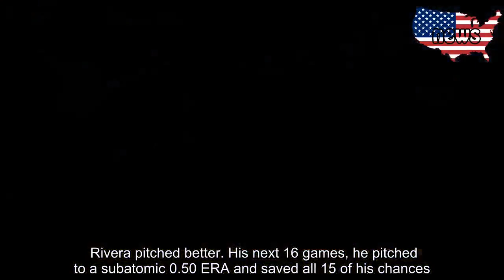Yes, even Mariano Rivera heard boos from the Yankee faithful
As Mariano Rivera settles into Cooperstown, Aaron Boone remembers one surprising thing about his brief time as Mo’s teammate: the boos.    Not for Boone, who hit a weak .254 with six home runs in the regular season, and went 5-for-31 before one big, bleeping bomb in the playoffs. No, the boos that came to mind were for Mariano.    “When I got traded here at the deadline in ‘03, [Mo] went through a stretch where he had a blown a couple of saves and had a couple of rough outings," Boone said before Saturday’s matinee at the Stadium against the Rockies.   Indeed, Rivera went through one of the worst stretches in his unanimously-voted Hall of Fame career.   After Boone arrived in a trade deadline deal from the Reds, the All-Time saves leader had one of the worse stretches of his career, blowing four saves from August 1 through the 16th and going 0-2. Batters slugged .326/.348/.488 against him, an .836 OPS.   Need a comparison. Rivera’s teammate Derek Jeter, who will join him in the Hall next year, had a worse batting average (.310) and slugged less, too (.440) through his 19-year career. Gleyber Torres, who has made the All-Star team in both of his big league seasons has a marginally superior .845 OPS through his career. For two weeks, Mo’s opponents hit like superstars and the GOAT became a goat.   Web-savvy readers may be familiar with the irony-laden meme “What’s Wrong With Mariano Week” popularized by now-defunct Yankees blog River Ave Blues, which poked fun at the fan overreaction to Mo’s extremely occasional lapses that seemed to happen every year.   The fans were restless, but Boone immediately clocked how unfazed he was.    “He’s unaffected by all that goes around,” the Yankees manager saud. “The ability to in that [closer] role, just completely turn the page.”   WARNING: Spoilers ahead.    Rivera pitched better. His next 16 games, he pitched to a subatomic 0.50 ERA and saved all 15 of his chances. Mo threw three scoreless innings in Game 7 relief to set the stage for Boone’s legacy-defining walk-off home run. Rivera won the ALCS MVP and continued to pitch OK for the next ten years.   Most Read  Shark spotted in shallow water off Long Island  EXCLUSIVE Suspect in fatal Brooklyn bodega beating of local artist offers cold-blooded epitaph: ‘I don’t care about that guy'  Trump’s call to personally vouch for A$AP Rocky lands on deaf Swedish ears as prime minister rebuffs call for bail   Boone continued to heap praise on his former teammate on the eve of his Cooperstown enshrinement, noting his graciousness in the interactions they’ve had even during his retirement. But, Boone adds, underlying his soft-spoken nature and genial treatment is “an almost perfect competitor.”   “The ability to deal with everything that goes on in the season.” Even boos from the home crowd, defines Mo’s legacy.   BREAKING NEWS: IT’S HOT  As the heat in New York approaches Aroldis Chapman’s max velocity, Boone plans to “monitor guys a little more closely.”   “Once you ge